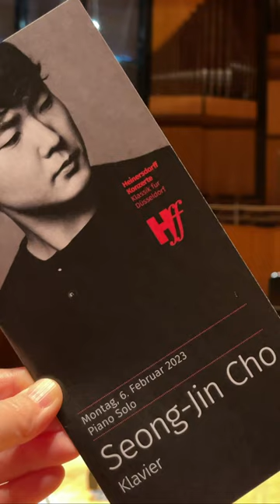공연 - 아직도 여운이 가득- :)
네덜란드 에서부터 독일 뒤셀도르프까지 차타고 달려달려..
귀하신 분 조성진 님의 연주 듣고 왔습니다..
말해뭐해요- 세상에 찌들었던 나의 소중한 귀.. 완전히 힐링.. 호강.. ^^